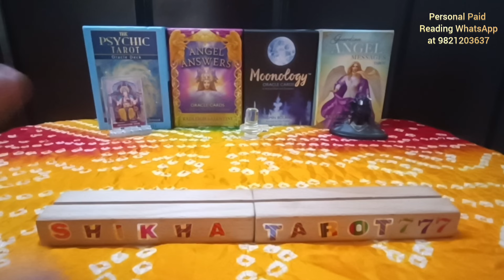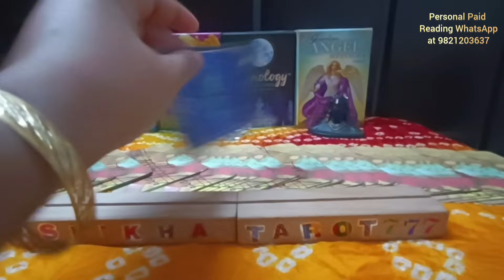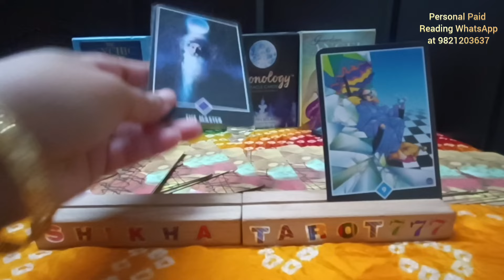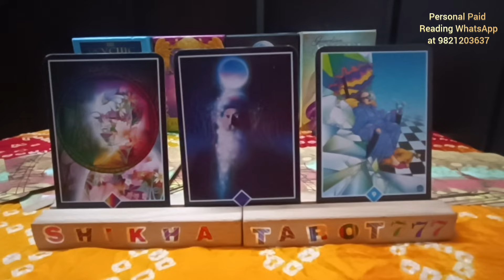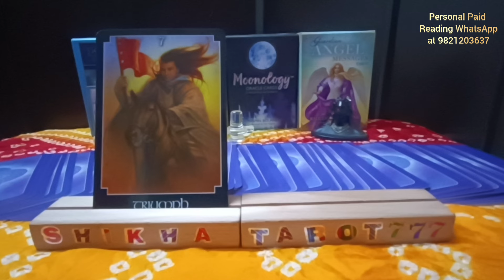❤️ Gemini 7/7 Portal Energy | TAROT CARD READING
❤️ Gemini June राशिफल 2024 - 2 बड़ी भविष्यवाणी | TAROT CARD READING

weekly reading
Shikhatarot777